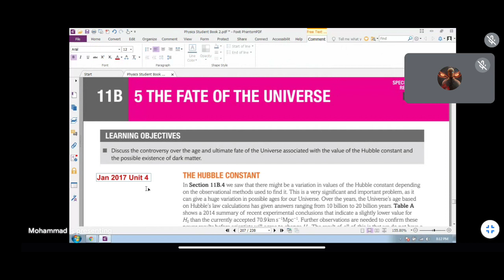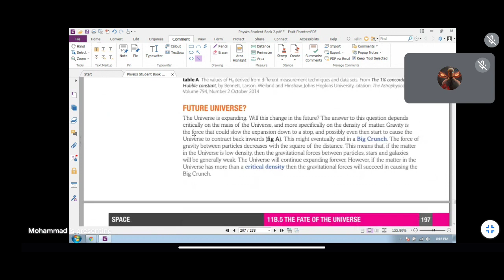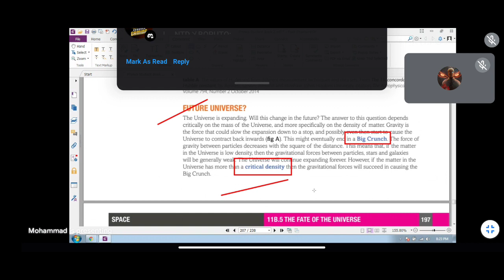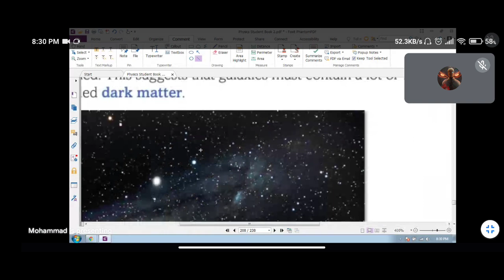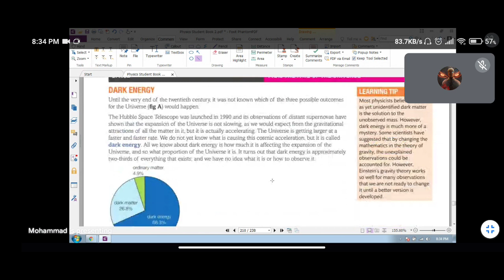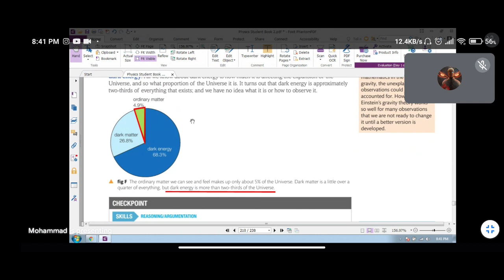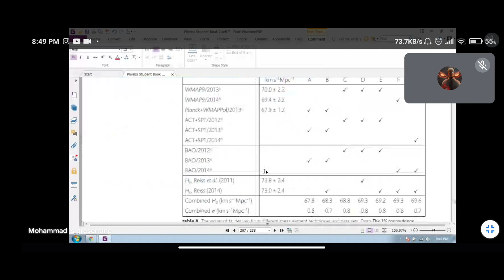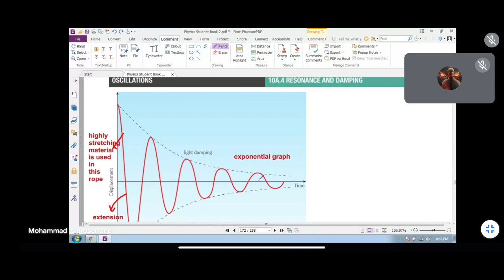19 sept 2021 phy